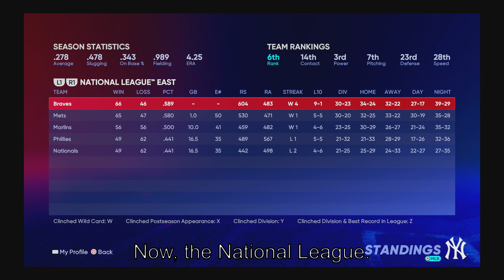MLB The Show 22 Road to The Show~July 2026 Recap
This is a recap for the month of July.